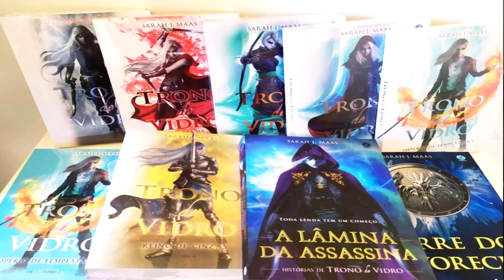TAG - Minha semana em livros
Oi pessoal, no vídeo de hoje vou responder uma TAG que vi la no Instagram, espero que gostem!!